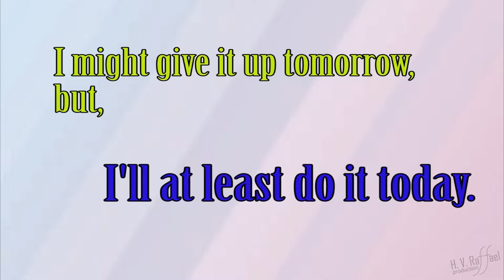0•4•3: Theater time (31st May)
0•4•3
-Going to theater in my never worn dress